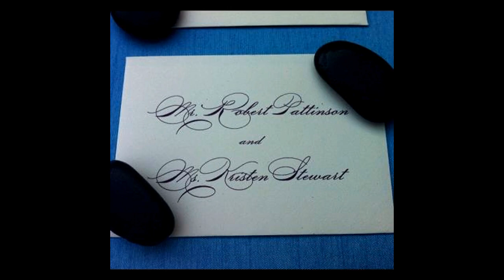ROBSTEN // Boy You Knock Me Out